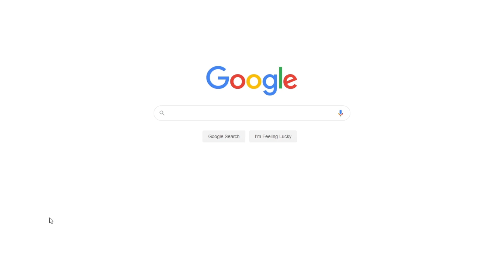“Araby” by James Joyce Literature Analysis | Free Essay Example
📝 “Araby” is a story written by James Joyce; it focuses on an Irish teenage boy who is emerging-from adolescent fantasies into the unkind realities of each day life in his homeland.

📑 Paper type: Essay
📖 Pages: 3
🔠 Words: 899
📚 Subjects: Literature, World Literature
⚙️ Language: 🇺🇸 English

🔎 Works Cited:
Joyce, James. 2021. Dubliners. Delhi, Beyond Books Hub.
Eskandari, Safoura. 2020. "Language Discourse in James Joyces Short Stories The Grace and The Araby: A Cultural Studies." Budapest International Research and Critics in Linguistics and Education 3 (1): 411-420.
Yaya, Chen. 2023. "The Grown Up Version of Adolescent Crush--Self-Differentiation in “Araby." Academic Journal of Humanities & Social Sciences 6 (1): 154-158.